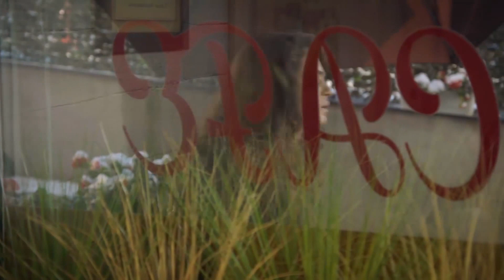Eylül, Her Şeyi Yanlış Anlayıp Yağız'a Veda Etti | Sevdim Seni Bir Kere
Sevdim Seni Bir Kere 100. Bölüm - Eylül, Yağız'ı Çiçek ile birlikte görünce sinirlenip Yağız'a veda etti.

Dizinin başrollerinde;